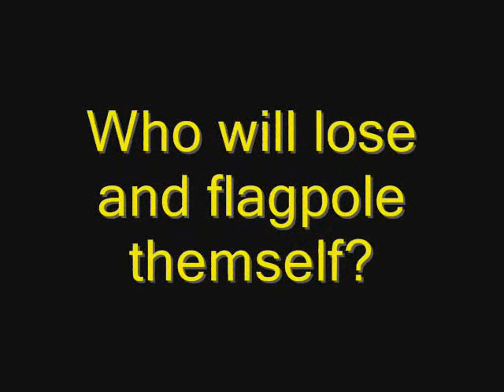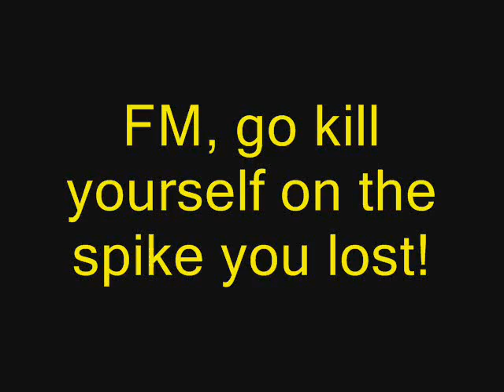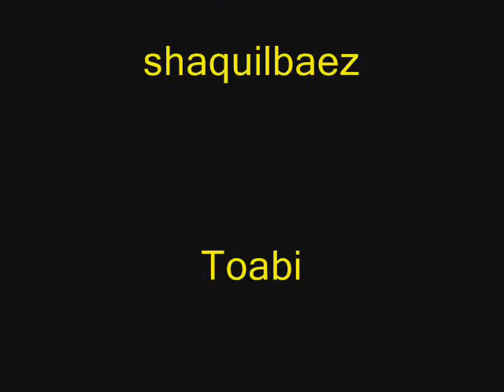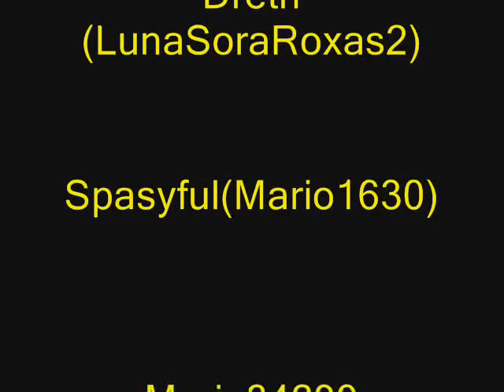SM64 Bloopers - The FightingStar Bet PART 3(Final Part)